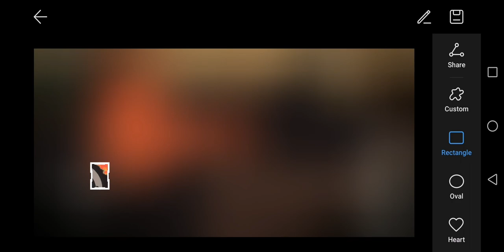Survival RPG 3 Lost in time chapter 4 & 5 (part 5) Momma dino got mad!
Survival RPG 3: Lost in time is the third game of the Survival RPG adventure retro series. It is a 2d RPG retro game (role-playing games). On this episode, you are lost in time and teleport to different timelines. Fight dinosaurs and dragons through time and eras. It is a survival and exploration RPG adventure game that combines quests, mining and crafting in a 2d fantasy retro style pixel art universe.